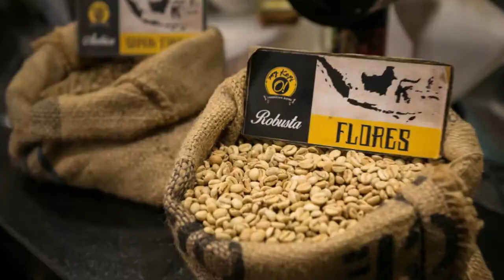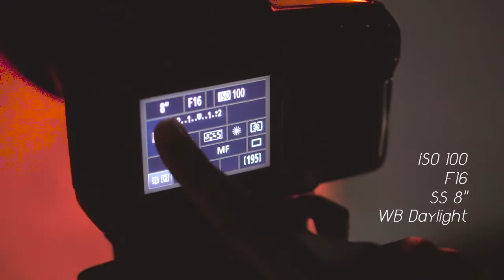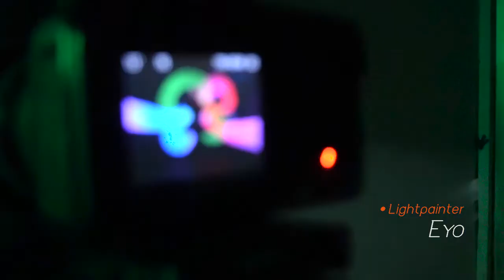Light Painting Pake Nanguang RGB88 (Strobist One Light)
Kali ini kita main light painting pake Nanguang RGB88. Untuk menerangi objek kita pake strobist 1 flash (one light). Kita coba beberapa mode (single color, multi-color, pulsing, continuous) supaya tahu macam2 gambar yang bisa dihasilkan.

Thanks to Pantai Foto Malang yang udah minjemin Nanguang RGB88 LED RGB Light yang keren ini. Langsung kontak mereka aja kalo cocok ama LED light ini ya, guys.

Pantai Photo
- Jl. Merdeka Timur 2G Malang
- Jl. Letjend Sutoyo 64 Malang
- Malang Town Square Blok GE 11-12
- Jl. Galunggung No.58 E & F Malang

Thanks to Dudedtg (@dudedtg) untuk kaos Strobist customnya 😍😘

Let's get connected!